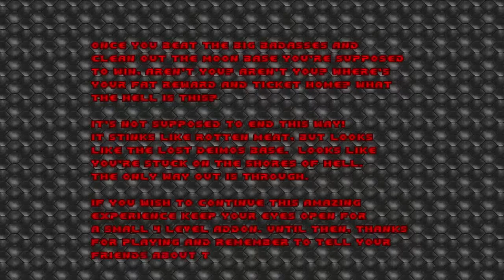Doom with Knee-Deep in Phobos.Map 08(FINAL)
Map08:Phobos Anomaly(by Sniper 109)